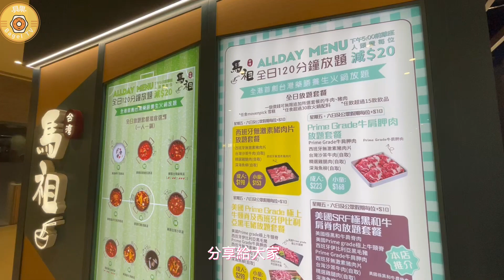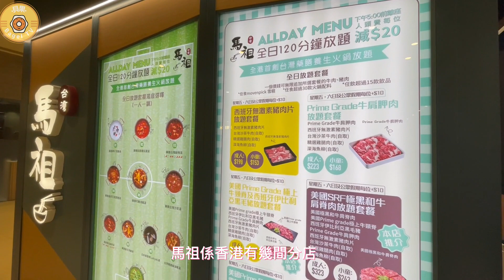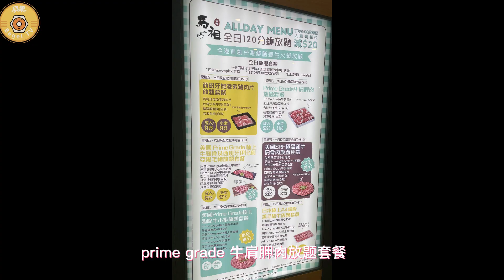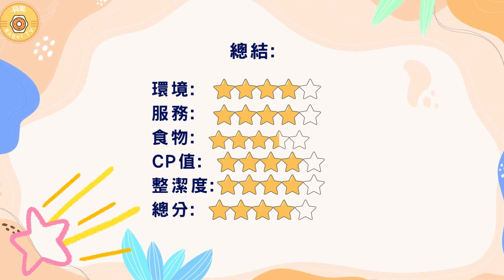全日120分鐘台式養生火鍋放題｜$2XX起任飲任食｜Prime Grade牛肩胛肉｜Movenpick雪糕｜一人一鍋｜12款養生湯底｜自費食評｜馬祖火鍋｜HK style Hotpot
全日120分鐘台式養生火鍋任飲任食放題，12款養生湯底一人一鍋，Prime Grade 牛肩胛肉，Movenpick雪糕，吃到飽

馬祖 (將軍澳廣場)
Mazu (TKO Plaza)

地址
將軍澳唐德街1號將軍澳廣場1樓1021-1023號舖
Shop 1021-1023, 1/F, TKO Plaza, 1 Tong Tak Street, Tseung Kwan O